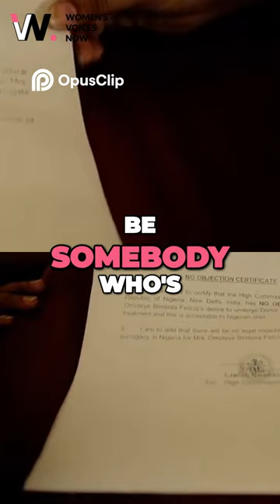The Revolutionary Possibilities of Designer Babies: Making Dreams Come True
Ishani K. Dutta | India | 2013 | 50 mins

An impoverished but spirited mother of three decides to rent her womb for income, embarking upon a roller coaster of emotions at the heart of an economized medical procedure: surrogacy.

"Womb On Rent" was an official selection of the 2016 WVN Online Film Festival and was the recipient of the Leslie J. Sacks Grand Prize and Audience Choice award in the Documentary Feature category.

"Womb On Rent" is part of the Women's Voices Now Film Archive. Women’s Voices Now amplifies the voices of all women by promoting the free expression of women's struggles for civil, economic, political, and gender rights worldwide. By providing free online platforms for film, art, writing, and social-media activism, we connect people and resources striving for global women's rights.